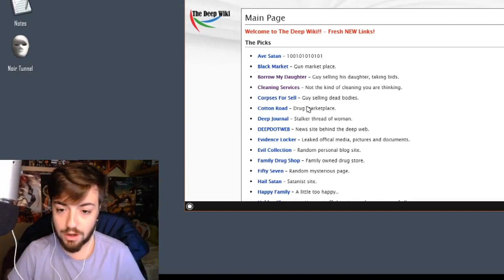Trailer del canal xNaet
Si abres lo de aquí debajo, tienes sorpresas de verdad, no es mentira.

TOMA SORPRESA 👌

Cancion de la intro: P Holla - Do it for love